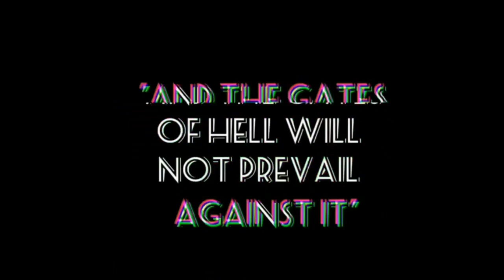Robert Sungenis Conversion Story on ROTK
Notable Catholic scholar Dr. Robert Sungenis visits the ROTK podcast to discuss his conversion story from Protestant teacher and preacher to Catholic author and apologist! Check out this revealing discussion and hear the Bible verse that first opened his eyes to the truth of Christianity, the book that had the biggest initial influence in his conversion to Catholicism, and his thoughts on a host of apologetic questions. Featuring Joseph Moreaux, Nina Leone, and Jesse Evans!